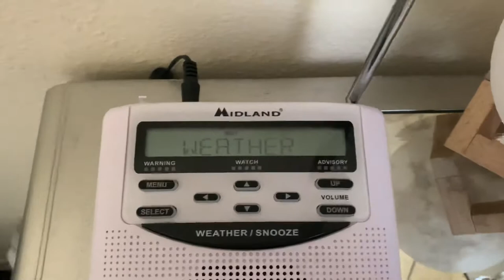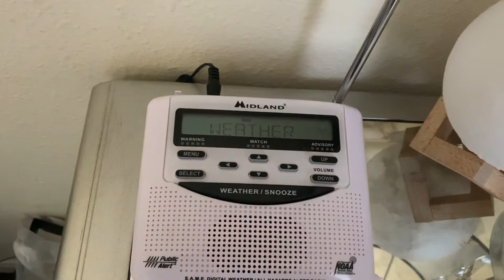Weekly Required test on NOAA Weather Radio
New Weather Radio

New Weather Radio Main channel

Weather radio station: WXK27